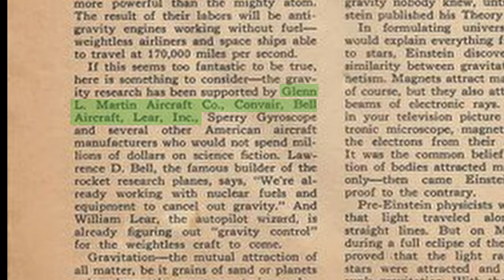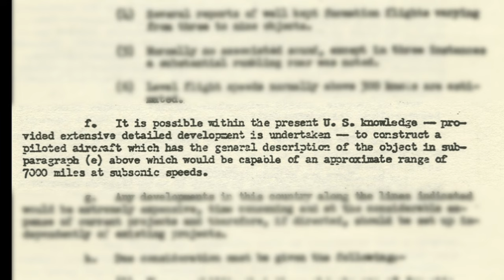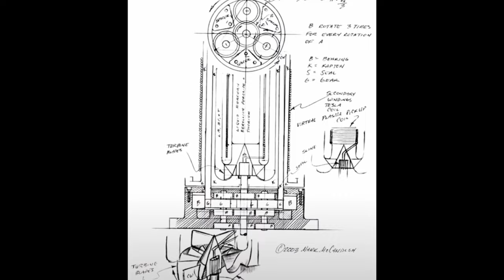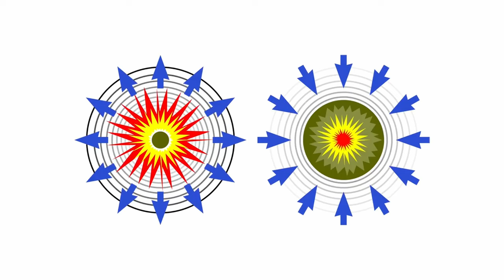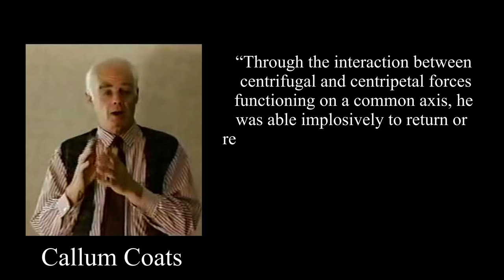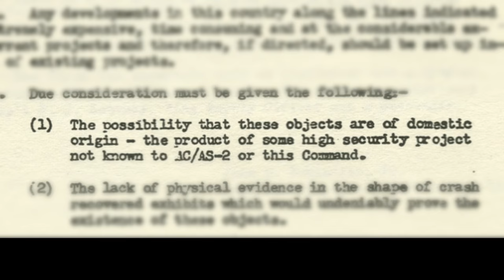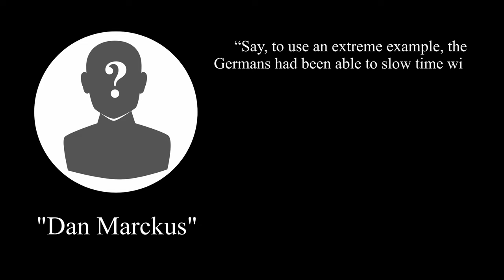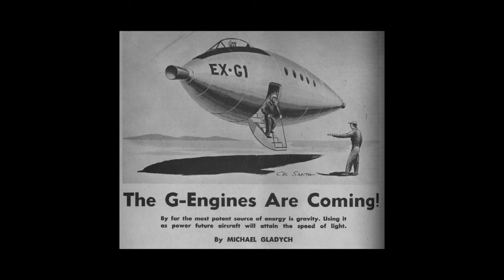Antigravity — America's Deal with the Devil?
In the 1950s, scientists publicly discussed the budding new technology of antigravity. All the major defense contractors like the Glenn L. Martin Aircraft Company (later to become Lockheed Martin), Bell Aircraft and General Electric all had large-scale programs developing antigravity—and many of them claimed success! Yet starting in 1957, all talk of antigravity stopped. Why? Is it possible that the technology became classified? To answer this question, we examine the exotic technologies being developed by the Germans during World War II, and whether or not senior Nazi leaders traded these technologies to the U.S. in exchange for their freedom. We take a look at the fabled "Die Glocke," or "Nazi Bell" and try to determine what it was used for. We also take a look at the revolutionary work of German engineer, Viktor Schauberger. But ultimately, we ask the question: Did the United States make a deal with the Devil when it shook hands with the Nazis? And if so, what are the possible consequences?

Sources:

The Hunt for Zero Point: Inside the Classified World of Antigravity Technology By Nick Cook